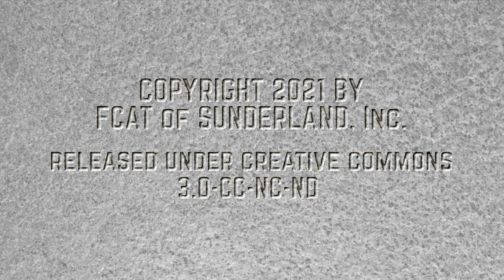Holy Name Of Jesus Outdoor Altar Consecration